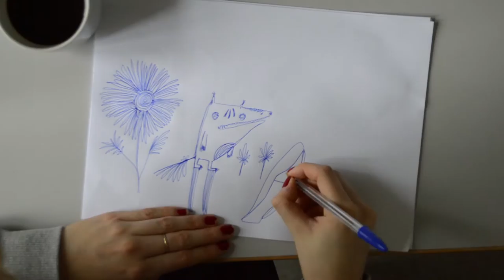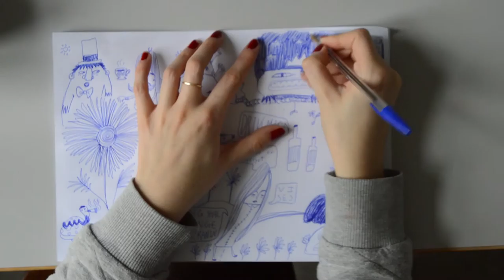Highspeed drawing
Just a silly drawing that I ended up filming. Enjoy :)

This is a project I made with a friend/co student back in 2013 on Askov Højskole (Folk-highschool).

Drawing by Sabina